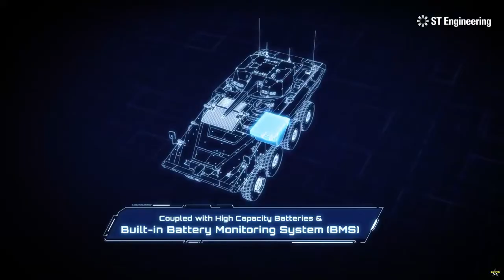Singapore's new Terrex s5 ready for production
the latest member of the Singapore-based ST Engineering Terrex (8×8) family of armored fighting vehicles (AFV) is now ready for production.

The Terrex s5, part of the Terrex (8×8) family, integrates hybrid electric drive (HED) technology and is designed for enhanced smartness, superiority, sustainability, survivability, and serviceability.

Developed since 2022, the Terrex s5 boasts a gross vehicle weight of 35 tonnes and is powered by a Caterpillar turbocharged diesel engine with 711hp, offering a top speed of 120 km/h. It features independent suspension on all eight wheels and powered steering on the front four.

The vehicle includes advanced multi-mission systems (MMS) for comprehensive situational awareness and can be equipped with a remote control turret armed with a 30mm dual feed cannon and 7.62mm co-axial machine gun. The fire control system supports automatic target detection and tracking.

The Terrex s5 offers a silent running range of up to 50 km with its HED system and includes numerous variants such as infantry fighting vehicle, anti-tank guided missile, and 120mm mortar systems.